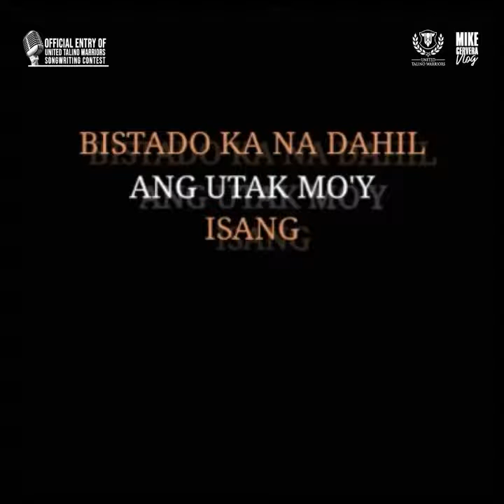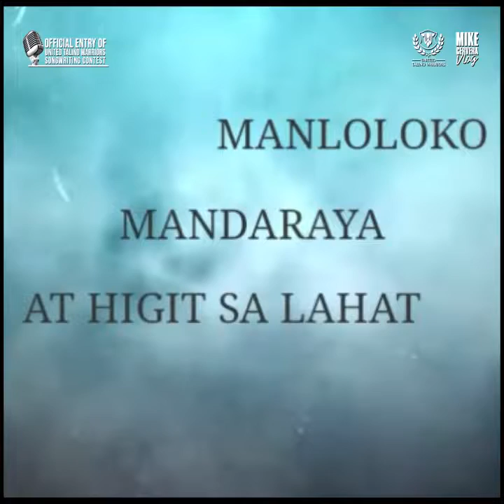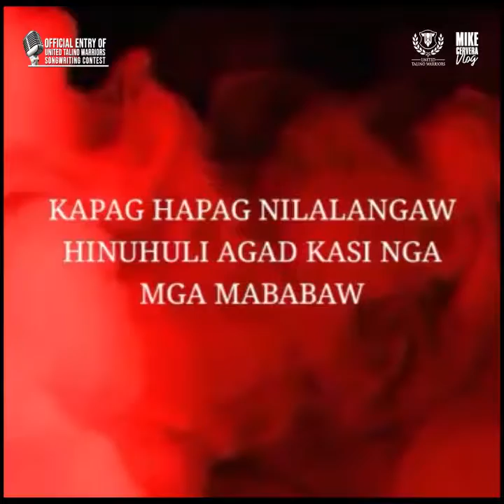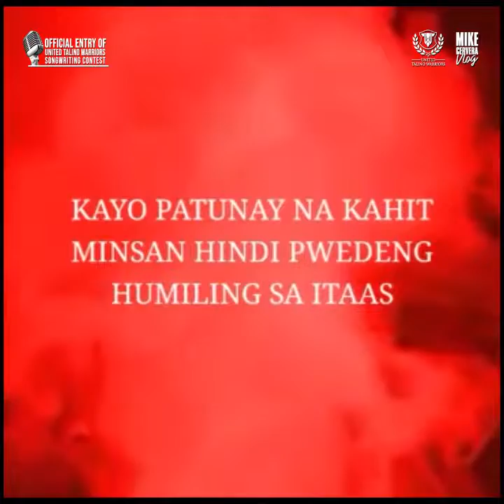IMULAT by Kenneth and Raul OFFICIAL ENTRY OF UNITED TALINO WARRIORS SONGWRITING CONTEST1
@United Talino Warriors @Udeeyyy Vlogs @Michael Aaron Isorena @Tol Tv @Therese Ysabelle

AHSI Official